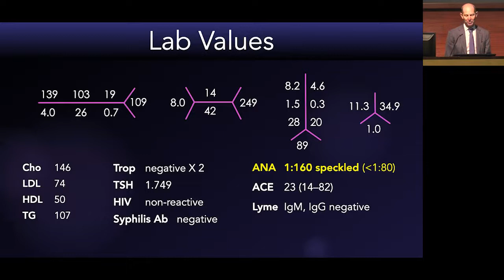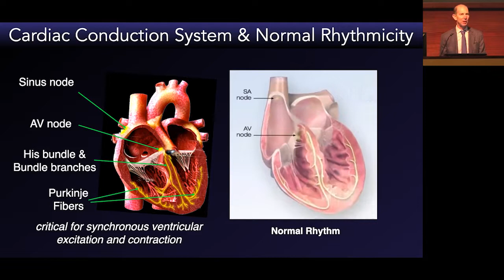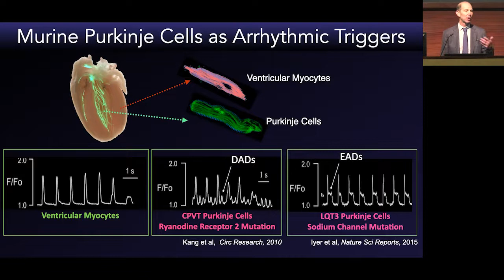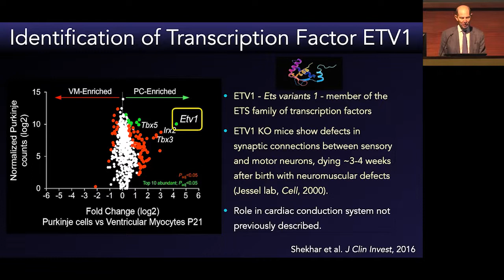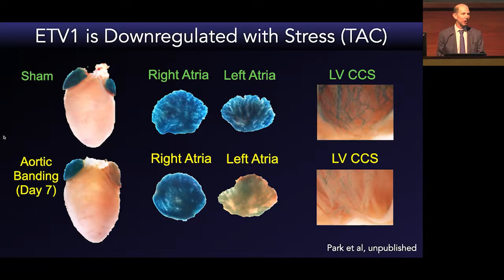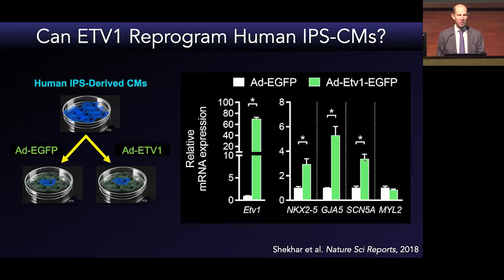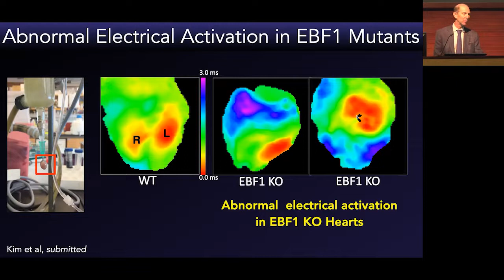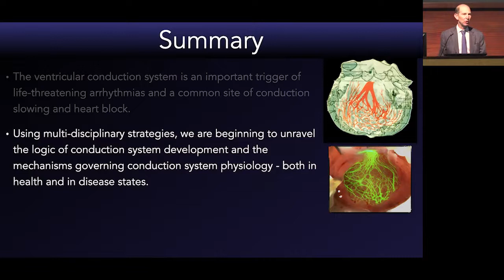Glenn Fishman | The Cardiac Conduction System: From Development to Disease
Texas Heart Institute Cardiology Grand Rounds on May 6, 2022. Dr. Glenn Fishman. The Cardiac Conduction System: From Development to Disease.